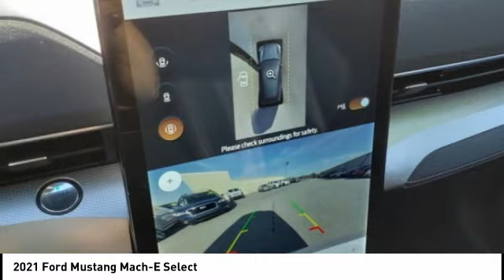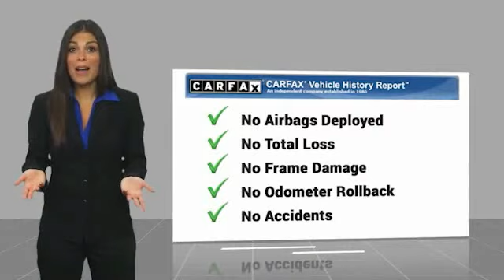2021 Ford Mustang Mach-E New Bern NC P7441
2021 Ford Mustang Mach-E Select

Cella Ford
3210 Doctor M.L.K. Jr Blvd

This 2021 Ford Mustang Mach-E Select Vehicle is a low mileage SUV with an AutoCheck history available. It has a RWD drivetrain and an impressive fuel economy of 105 in the city and 93 on the highway. The Vehicle also comes with Blind Spot Sensor and Navigation System with Voice Recognition as well as a Navigation System with Touch Screen Display. This Vehicle is sure to provide you with an enjoyable ride and make your driving experience more enjoyable.